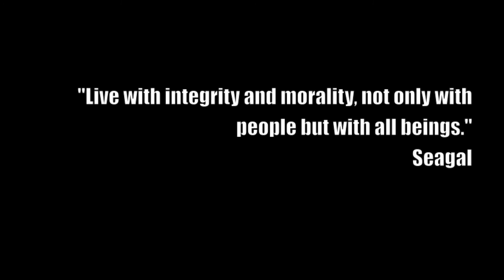Enter the Badger trailer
A teaser trailer for Enter the Badger. The first part in a trilogy of four...I think.